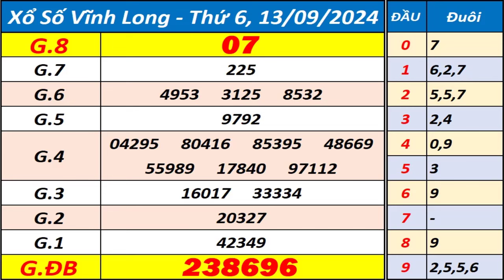Xổ số Vĩnh Long ngày 13 tháng 9 - XSVL - KQXSVL - SXVL - Xổ số kiến thiết Vĩnh Long hôm nay